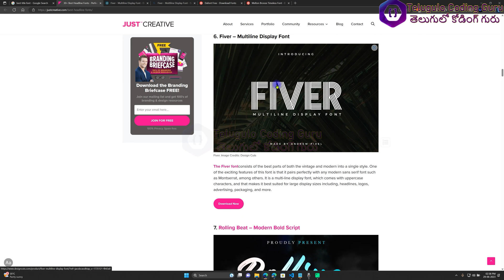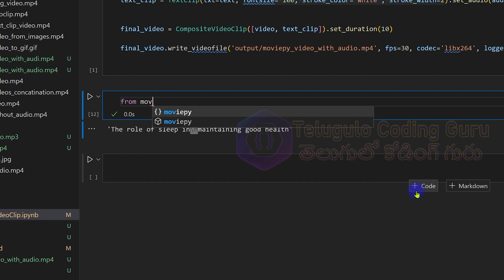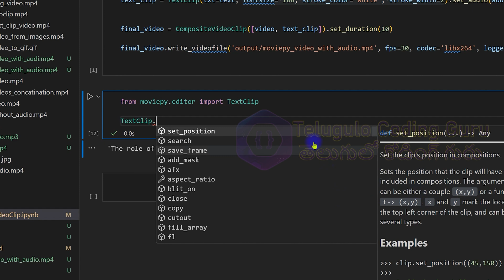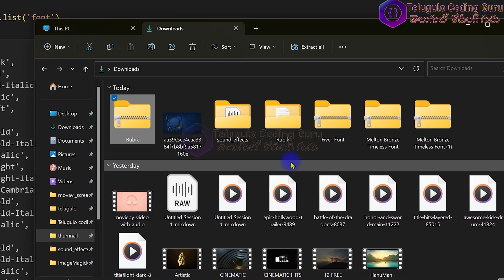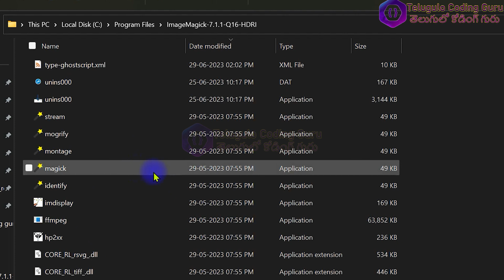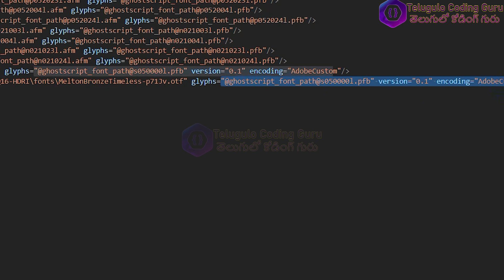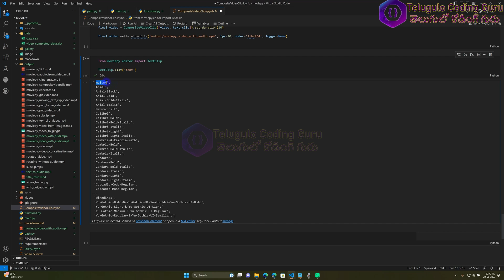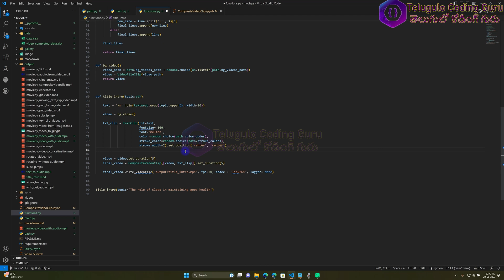Adding Custom Fonts to MoviePy and ImageMagick: Enhancing Text Styling in Video Editing | తెలుగు లో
In this informative video tutorial, we explore the process of adding custom fonts to both MoviePy and ImageMagick, empowering you to enhance text styling and bring a personalized touch to your video editing projects. Join us as we guide you through the steps of incorporating custom fonts into these powerful tools and unleash your creativity.

We begin by discussing the importance of custom fonts in video editing and the impact they have on visual aesthetics and branding. Custom fonts allow you to express your unique style, create engaging text elements, and maintain consistency with your brand identity. You'll discover the vast array of custom fonts available and how they can elevate the overall look and feel of your videos.

First, we dive into adding custom fonts to MoviePy. We demonstrate how to locate and download custom font files, and then integrate them into MoviePy's font library. You'll learn the necessary steps to register and utilize these custom fonts within your video editing projects, ensuring that your text stands out and aligns with your creative vision.

Next, we explore the process of adding custom fonts to ImageMagick, a powerful command-line tool for image manipulation. You'll learn how to install additional font files on your system and configure ImageMagick to recognize and utilize these custom fonts. We demonstrate how to leverage the full potential of ImageMagick's text rendering capabilities with your newly added custom fonts.

Throughout the tutorial, we provide practical examples and demonstrations, showcasing the application of custom fonts in both MoviePy and ImageMagick. You'll witness how custom fonts can transform your text elements, from titles and captions to subtitles and overlays, into visually stunning and attention-grabbing components of your videos.

By the end of this video, you'll have a comprehensive understanding of how to incorporate custom fonts into MoviePy and ImageMagick, enabling you to take your video editing projects to new heights of creativity and customization. Join us on this journey to enhance your text styling and bring your unique vision to life with the power of custom fonts.